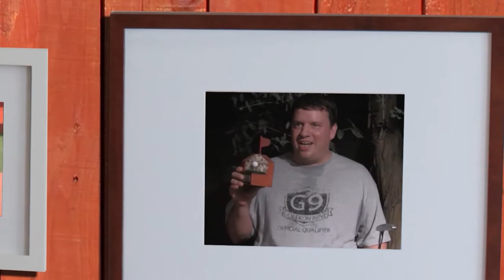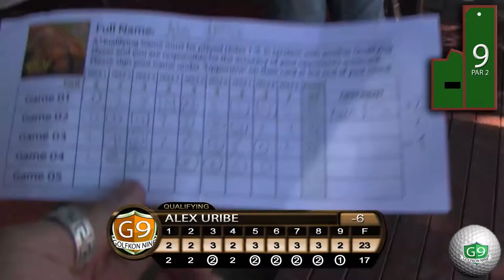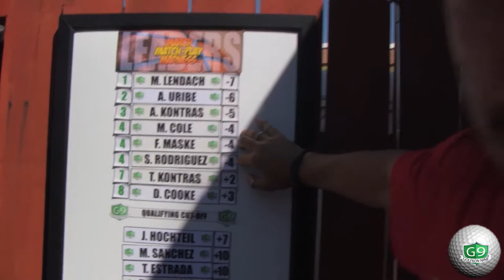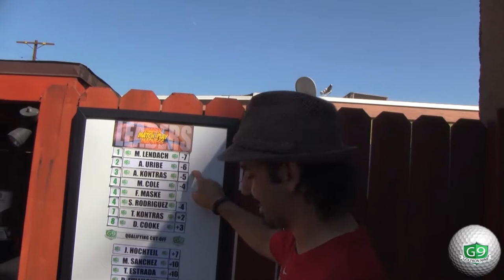Entry #1522 - GolfKon March Madness '15